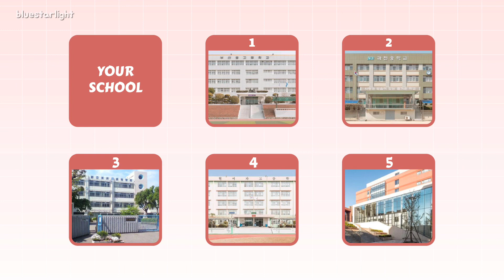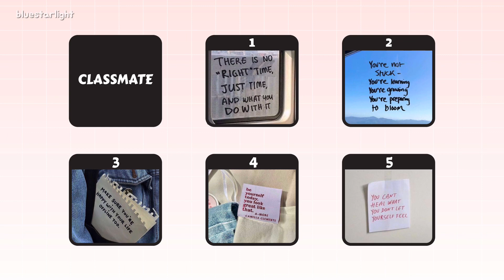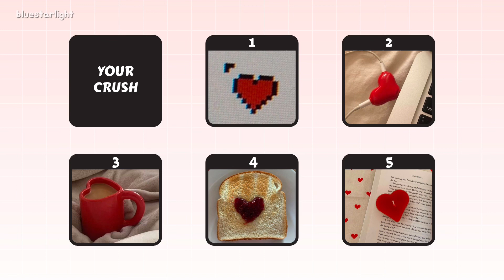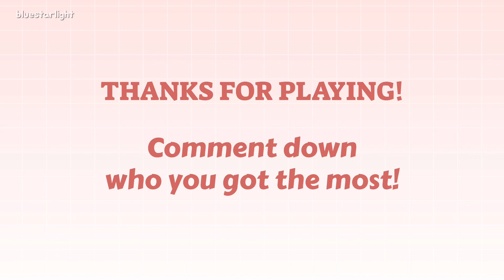TXT DATING GAME (school edition)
hello hello it’s been awhile~
Finally a school edition for TXT dating game is here~
I hope you all have fun playing it!

music credits to DooPiano.